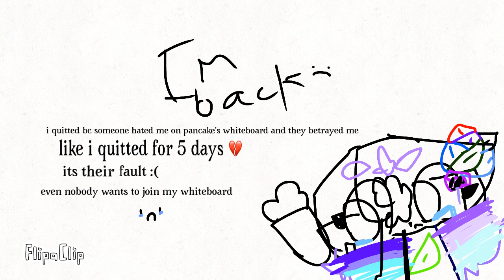im back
Im betrayed 💔💔💔💔💔💔💔💔💔💔💔💔💔💔💔💔💔💔🥲